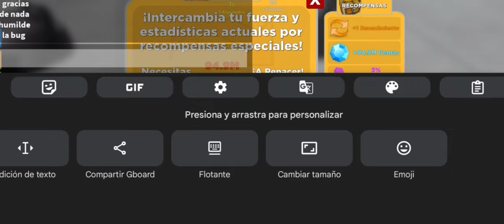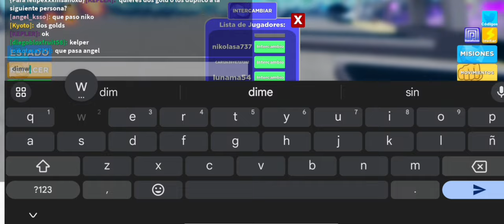Duplicando PETS a la siguiente PERSONA!!!🫡 💪 MUSCLE LEGENDS 💪 | ROBLOX